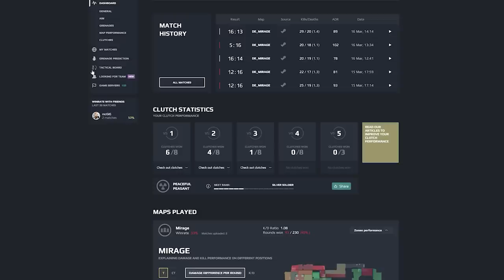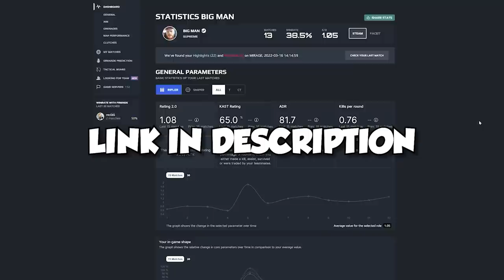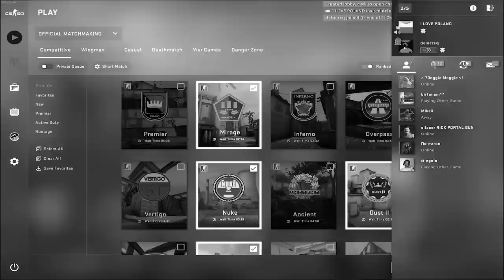Smurfing In Poland 2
Get better with Scope today!